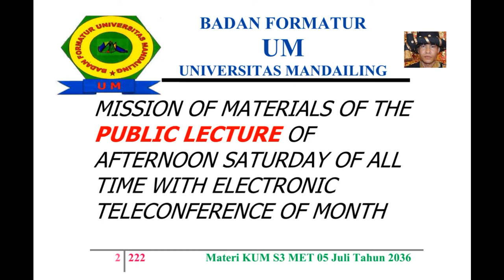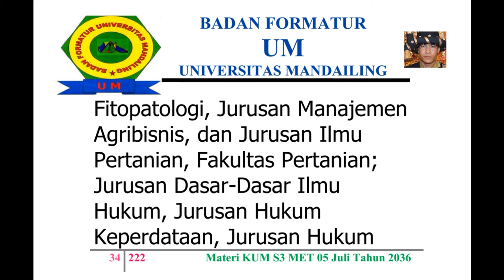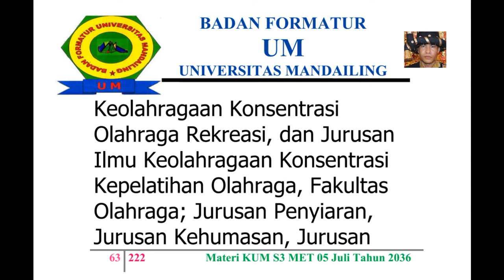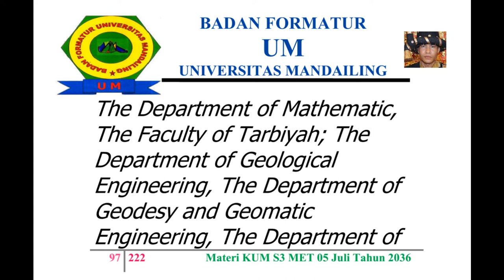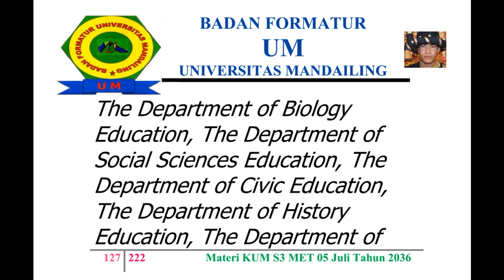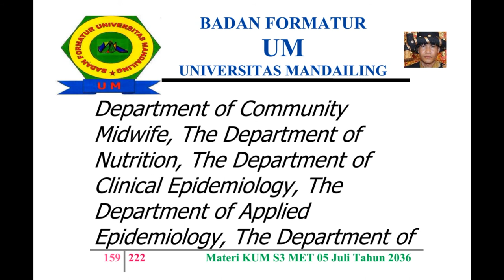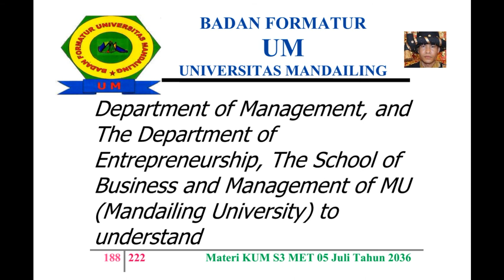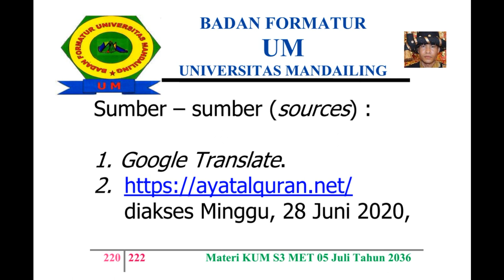UM (Universitas Mandailing) Menuju Berdiri, Materi Kuliah Sabtu (KUM S3 MET) 05 Juli 2036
KISI – KISI MATERI KUM S3 MET (KULIAH UMUM SABTU SORE SEPANJANG MASA ELECTRONIC TELECONFERENCE) 05 JULI TAHUN 2036 MASEHI
MISSION OF MATERIALS OF THE PUBLIC LECTURE OF AFTERNOON SATURDAY OF ALL TIME WITH ELECTRONIC TELECONFERENCE OF MONTH JULY, 05TH OF YEAR 2036 AD (ANNO DOMINI)